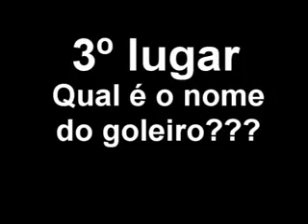Micos Engraçados da TV